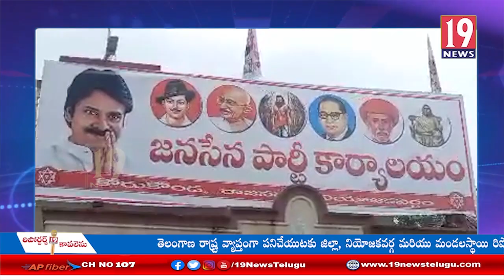జనసేన అధ్యక్షులు పవన్ ప్రజా సేవకై తన జీవితాన్ని అంకితం చేసారు -రాజానగరం జనసేన నాయకులు -